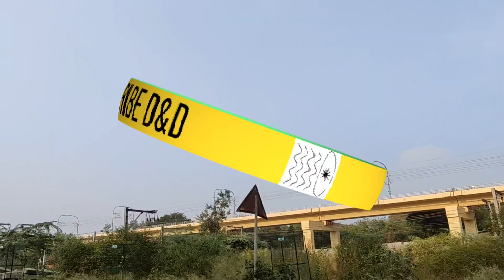greenary in Pune City | Travel to Metro City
Explore the vibrant and eco-friendly side of Pune, known as the "Green City." Join us on a journey through lush parks, sustainable initiatives, and the serenity that defines Pune's commitment to a greener future. Discover the harmony between urban living and nature in this metropolitan oasis. 🌳🏙️
Dive into the dynamic world of Pune, the thriving IT hub of India! Uncover the tech pulse of the city with cutting-edge innovations, bustling tech parks, and a community driving digital excellence. Join us in exploring the synergy between technology and culture that makes Pune a pulsating IT destination. 🚀💻